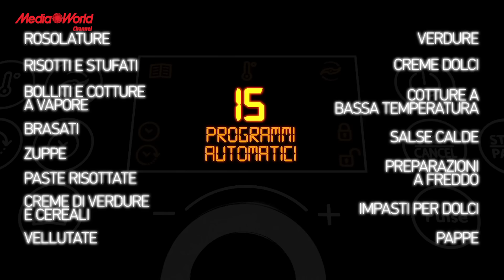Hotpoint 10 Chef, la cooking machine si fa in 10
Hotpoint 10 Chef è la cooking machine pratica e completa che sostituisce i tradizionali strumenti da cucina per la realizzazione
delle ricette.
Ecco come la nostra video recensione evidenzia i punti salienti di questo prodotto:
10 modalità di preparazione delle ricette offerte da questa kitchen machine, permettono di ottenere piatti perfetti in pochissimo tempo.

Il recipiente in acciaio Inox da 1,5 litri permette di preparare fino a 6 porzioni, dispone di un coperchio con foro e tappo dosatore.

Nella confezione, oltre alla pala mescolatrice, 2 lame in acciaio inox, il cestello a vapore e la spatola per mescolare gli ingredienti, troviamo il ricettario con tante idee per sfruttare in modo ottimale le peculiarità del robot da cucina 10 Chef.
15 programmi automatici di cottura per ottenere il miglior risultato senza dover pensare ai tempi e alle indicazioni per la cottura.

Grazie al delay timer è possibile impostare la partenza ritardata abbinata ai programmi per gestire al meglio le nostre pietanze

Scoprite ulteriori dettagli e il prezzo di Hotpoint 10 Chef sul sito